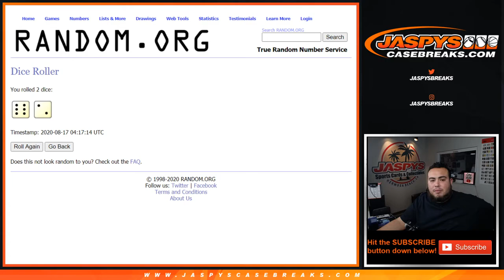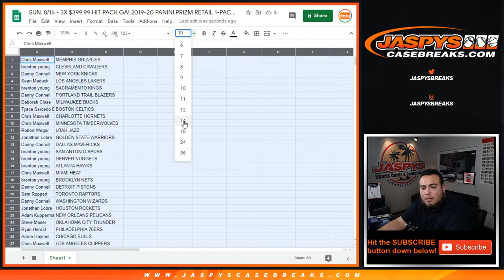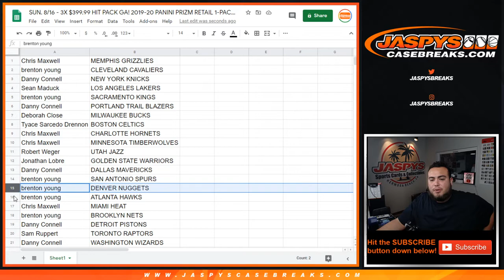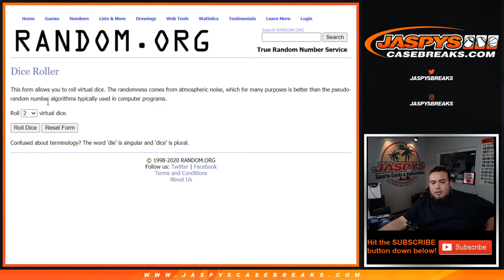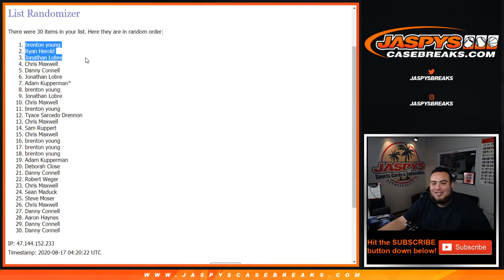SUN. 8/16 - 3X $399.99 HIT PACK GA! 2019-20 PANINI PRIZM RETAIL 1-PACK BREAK #41 *RT*